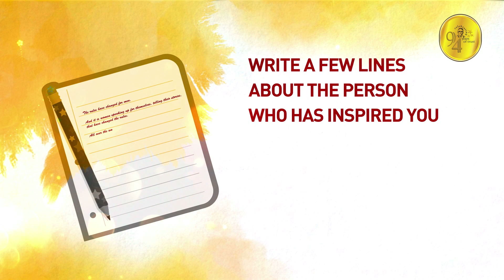Bhima Inspire Series Season 2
Bhima Jewellers and RADIO MANGO UAE are proud to present Bhima Inspire Series Season 2! Write to us about the person who has inspired you the most in not more than 10 lines, and you could win a cash prize worth AED 25,000*!
Send your entry before 27th October 2018 to:
Event partner: Whiz Media, Supported by: LPFLEX International
Only in UAE.